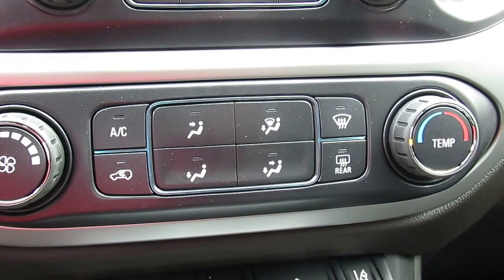2017 Chevrolet Colorado 4WD LT 9373